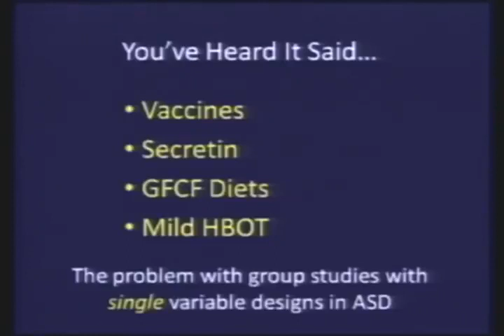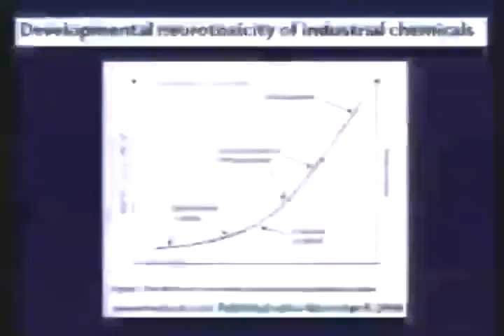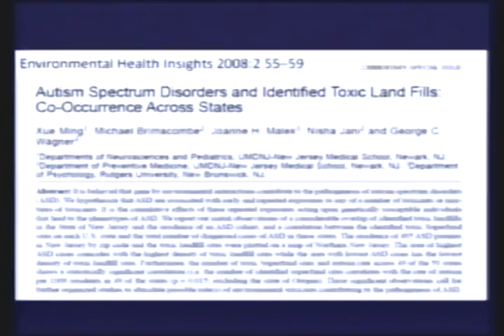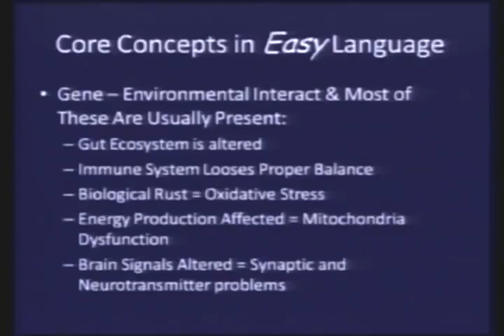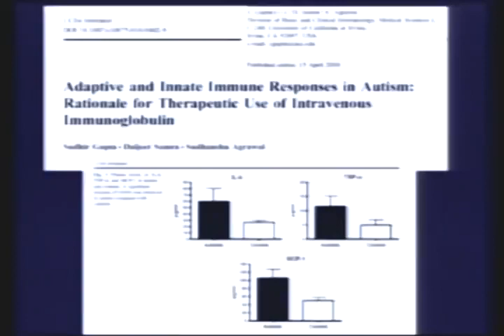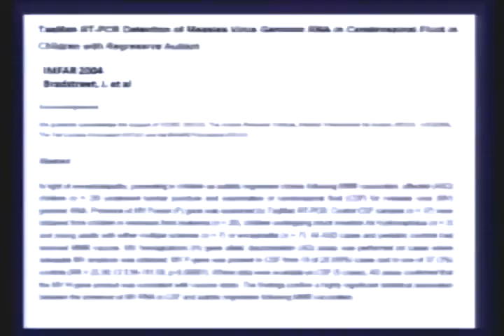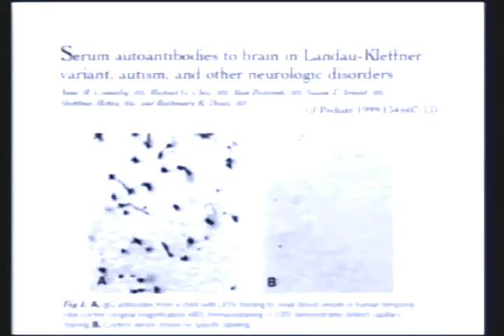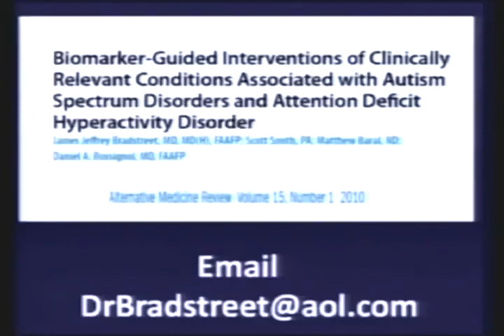Dr. Jeff Bradstreet 2010 AutismOne Medical Conference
The first of several Bradstreet presentations. Unfortunately this is the only one I can find since YT and Big tech scrubbed the internet of this man's life work. May this video pay as a Tribute to Dr. Bradstreet and his life. His sacrifice will never be forgotten.